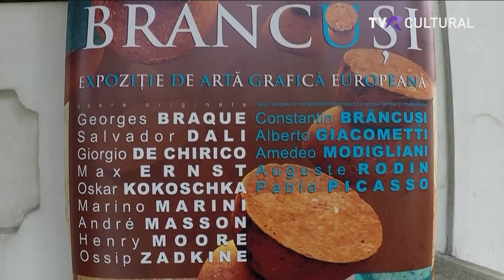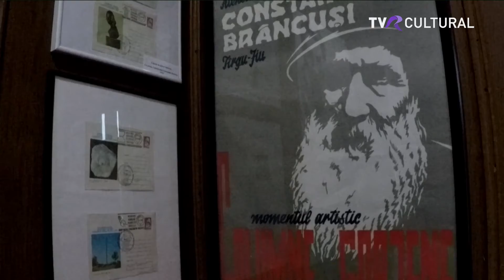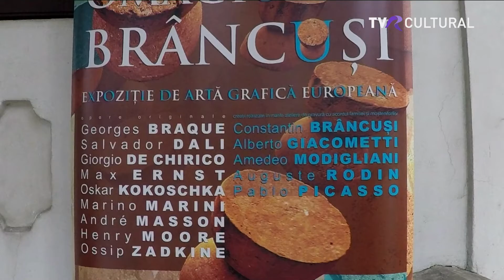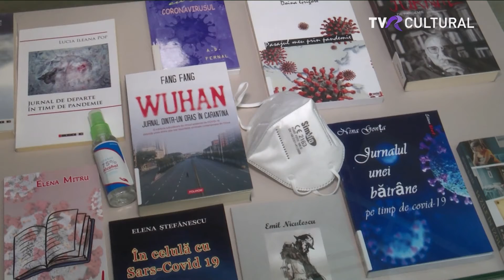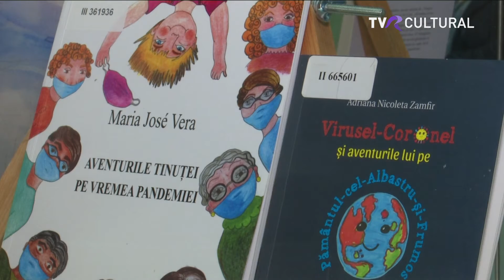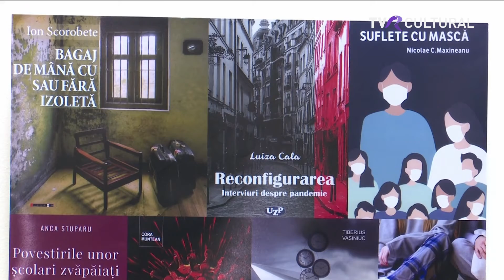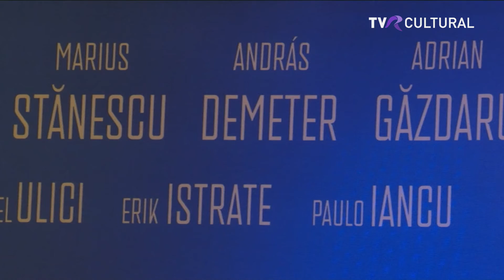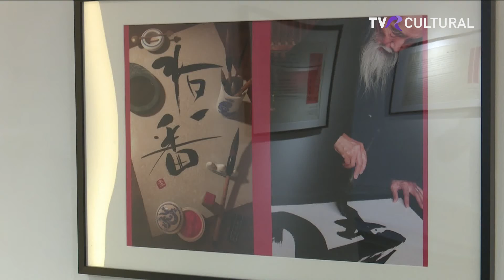JURNAL CULTURAL, 19 FEBRUARIE 2024, TVR CULTURAL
21.00 I JURNAL CULTURAL
de luni până vineri la tvrcultural

La Institutul Cultural Român puteți vizita până la data de 3 martie 2024 expoziția „Masa Tăcerii” a laureaților Premiului Național Constantin Brâncuși, al cărei vernisaj a avut loc duminică18 februarie. În cinematografe, puteți vedea toată săptămâna, pelicula regizată de Dan Pița, „Ecce Homo Brâncoveanu”, care a avut premiera la sfârșitul săptămânii trecute. La Artmark, până duminică, avem ocazia să vedem o sculptură a lui Constantin Brâncuși, pierdută și regăsită, din anii 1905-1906.
Despre toate aceste lucruri și nu numai vom vorbi în această seară, de la ora 21.00, la Jurnalcultural.
🟣Lucrarea lui Constantin Brâncuşi, considerată pierdută - „Bustul unui patron de restaurant (Portretul lui Achille Baldé)” - a pus pe jar specialiștii și pasionații și poate fi admirată în premieră până la sfârșitul lunii, între orele 10-20, la Galeria Artmark. Se va afla alături de noi Anca Bejan, manager de PR și Comunicare, gazda acestui eveniment, care ne va spune mai multe, despre această premieră.
🟣Are o vastă experienţă pedagogică. A jucat multe roluri în teatru și în film. Este actor, regizor, scriitor, traducător şi profesor de arta actorului. Din 2020, este Rector al Universității Naționale de Artă Teatrală și Cinematografică „Ion Luca Caragiale” din București. Lucrarea sa de doctorat are titlul “Actorul ca jucător”. Miercuri va susţine o conferinţă în Aula Academiei Române. Ne spune tot adevărul actorului Liviu Lucaci, în această seară la Jurnalcultural!
🟣Un nou succes pentru filmul românesc! Pelicula "Holy Week", în regia lui Andrei Cohn, tocmai a avut premiera mondială chiar în acest week-end, la prestigiosul Festival Internaţional de Film de la Berlin. Despre cum a fost atmosfera la premiera românească de la Berlinală, dar şi despre ce aduce nou filmul "Holy Week" vom vorbi cu producătoarea filmului, Anca Puiu, şi cu actorul Doru Bem.

TVR Cultural